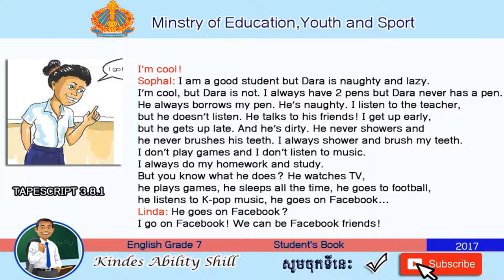TAPESCRIPT 3.8.1 English Grade 7 (Teacher Khmer)